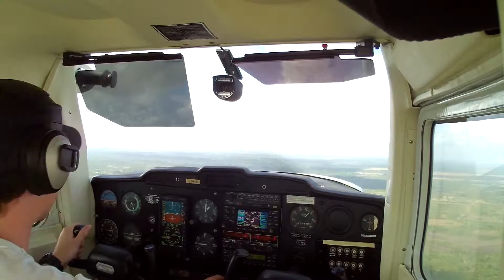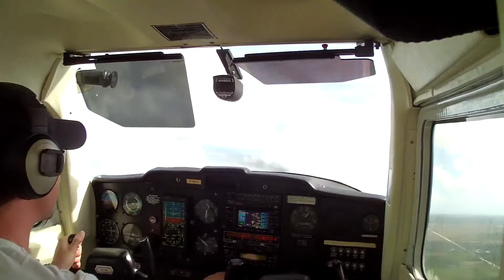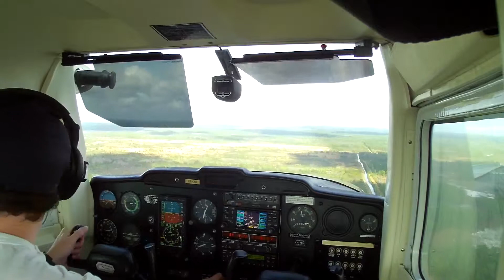Cessna 152 Solo flight 12/08/12 (inflight audio) 1st two TO/landings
08dec12 flight first 2 to landings